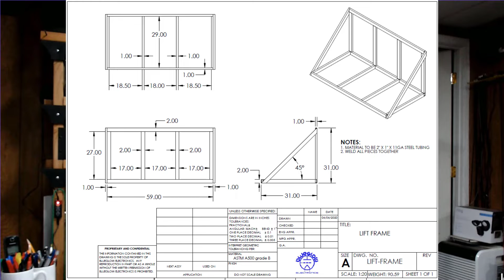SBS - 6-14-2020 Test Lead Tech Tip - Fake Tubes and Gear - Shop Remodel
A few fun topics including our barn/shop & listening room upgrade.
 A fun video on Phil Weingarten's Fake Tubes and Radio Gear.